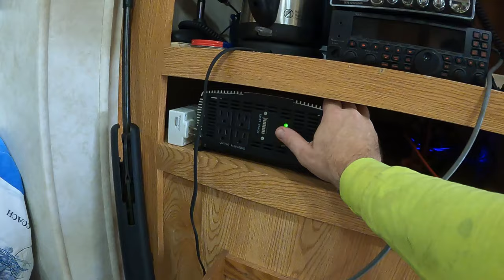Introduction and beginning of EG4 battery bank install.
A brief introduction to myself and the channel, as well as beginning the assembly of a six-battery, 48v/100ah LifePo EG4 battery bank for the big solar system.

This is but one iteration of the solar system(s) towards an eventual 20kw, split-phase system to run the entire property.

This iteration will see the 48v, 600ah battery bank coupled to an EG4 all in one 3kw box capable of running the 30amp 120vac circuit to run the RV from, as well as a circuit for inside the building and at least one outlet to the outside. Charging the batteries may be done by a different charge converter, yet to be decided.